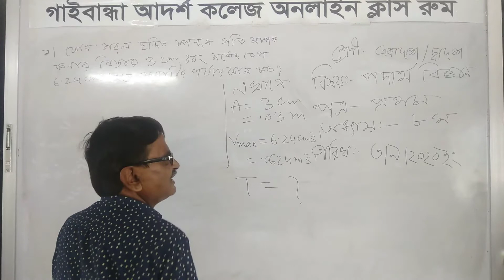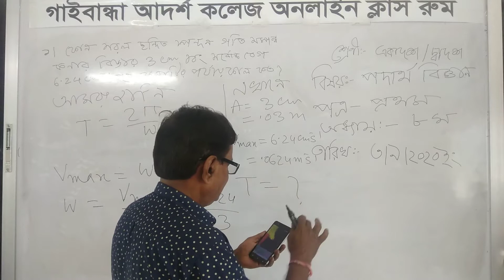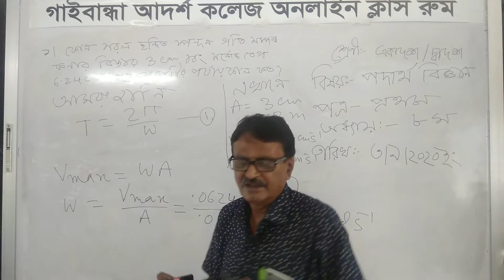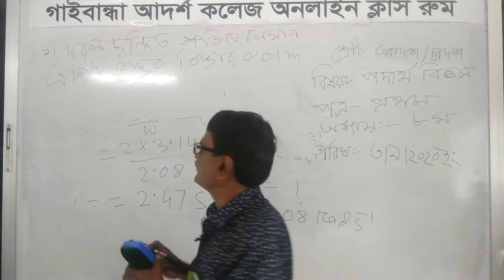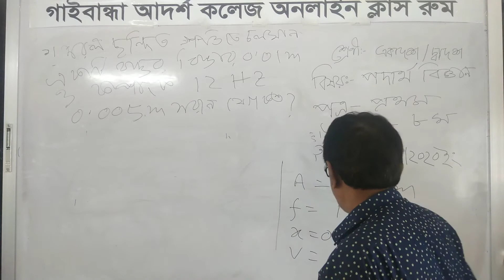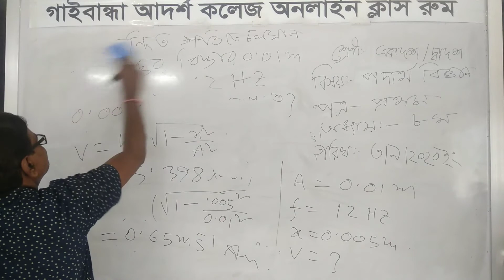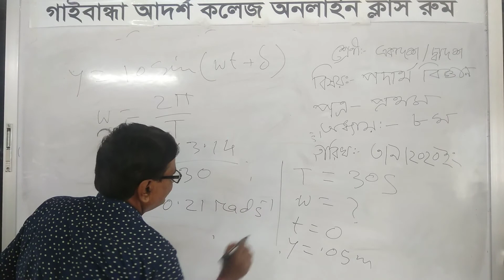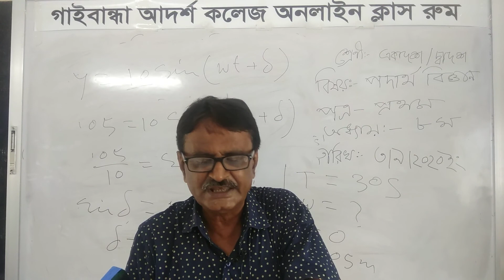পদার্থ বিজ্ঞান ||1st part||Gaibandha adarsha college online class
Gaibandha Adarsha College Online Class
Sir Name:জনাব রতন কুমার রায় (সহকারী অধ্যাপক)
Chapter:8